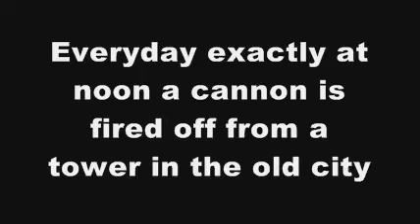Zagreb's Noonday "Chime"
Croatia's capital, Zagreb, has an interesting way to mark the time at noon using a howitzer cannon.